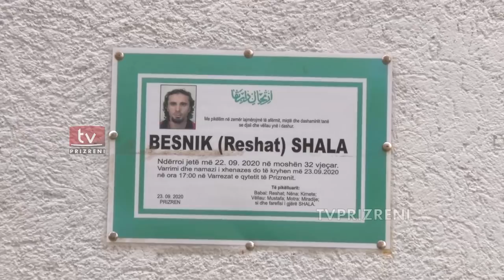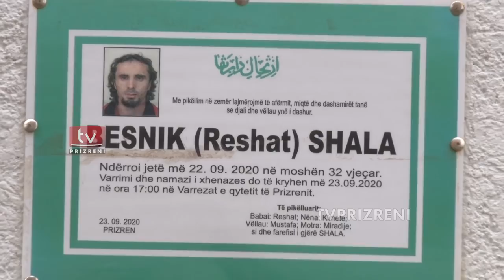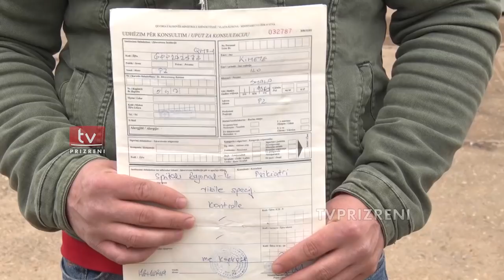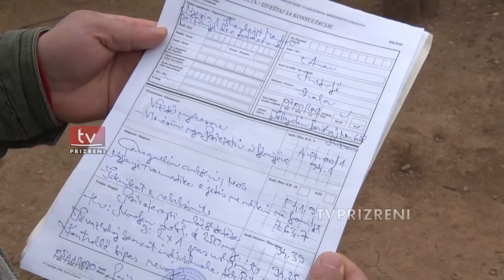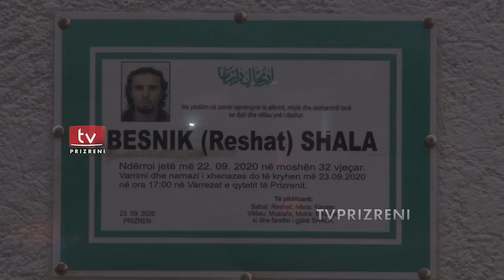Vëllau i Besnik Shalës, i vrarë nga policia, flet për herë të parë për rastin